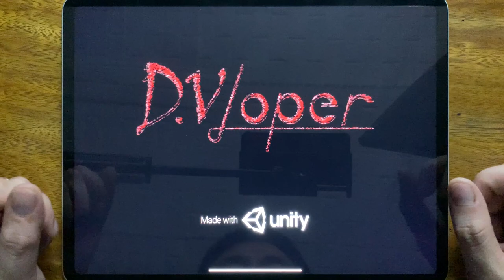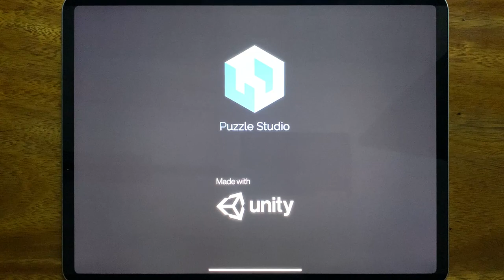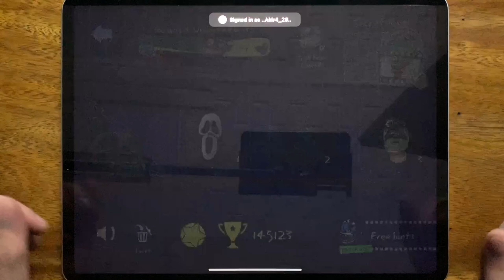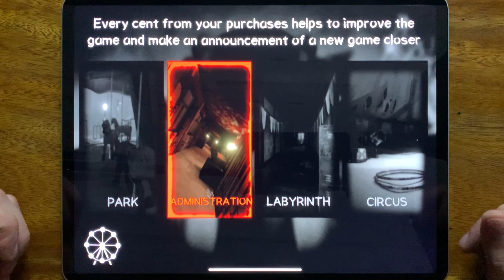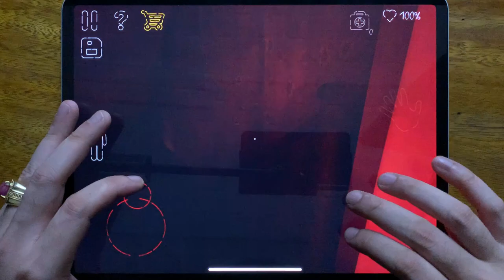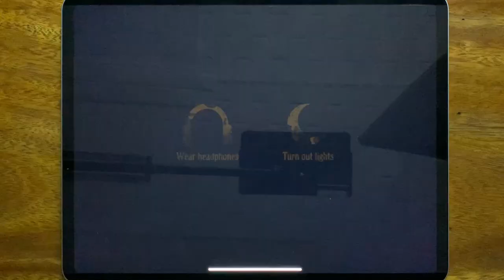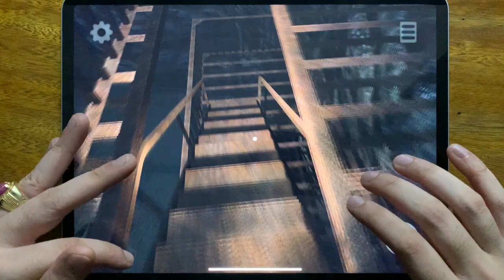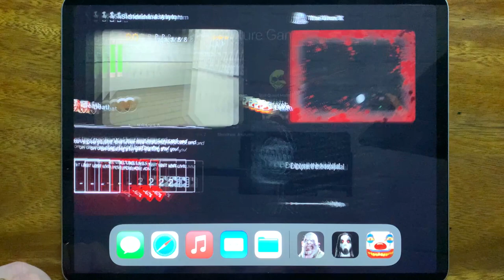Slendrina: The School, Horror Clown, Troll Quest Horror, Death Park, Death Park 2, Slendrina: Asylum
Slendrina: The School, Horror Clown, Troll Quest Horror, Death Park, Death Park 2, Slendrina: Asylum, Lazaretto, The Virus X

HorrorNightmareGameplay is the #1 place for Horror Games